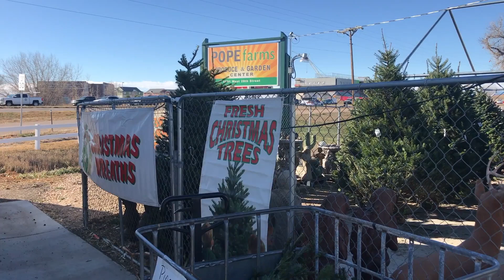Christmas Tree Shortage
Original Date: Dec 7th, 2017

A quick video w/ facts about the Christmas tree shortage.

Original Key: ULvqnbcY